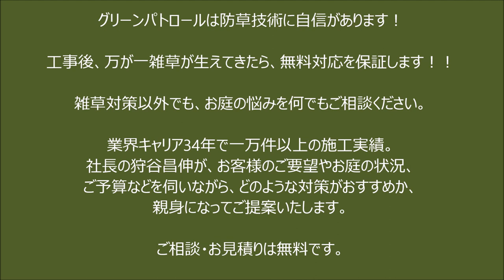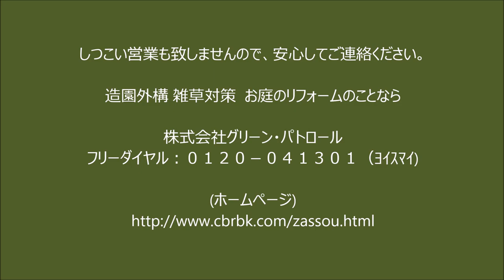雑草対策 化粧平板敷き並べ施工事例